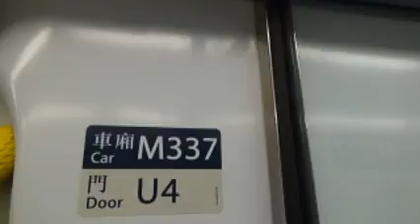西鐵綫 M337 行走音 柯士甸至紅磡(AUS TO HUH)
錄音器材:Sony Handycam  HDR-PJ540E